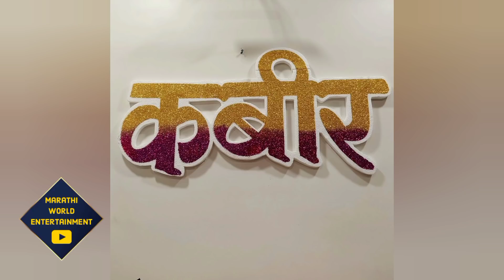धनश्रीने बाळासोबत गायलं "जाने मेरी जानेमन",हा क्यूट व्हिडिओ एकदा बघाच | Dhanashri Kadgaonkar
धनश्रीने बाळसोबत गायलं "जाने मेरी जानेमन",
हा क्यूट व्हिडिओ एकदा बघाच